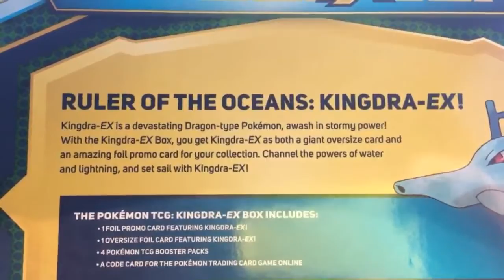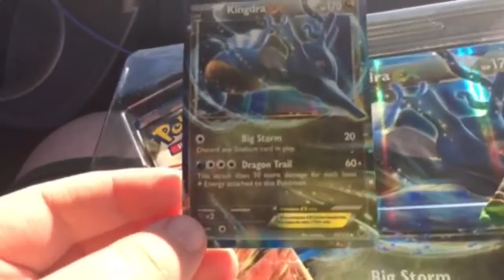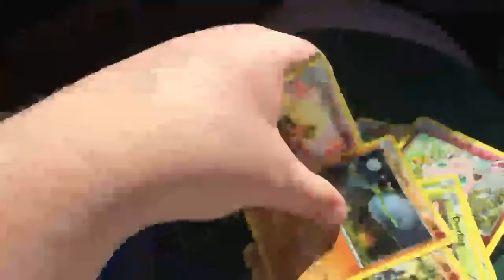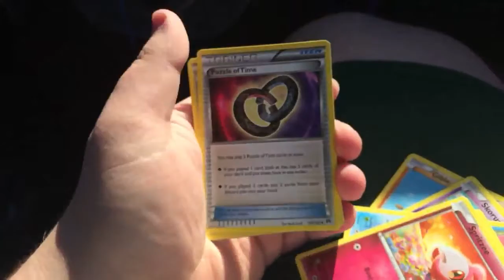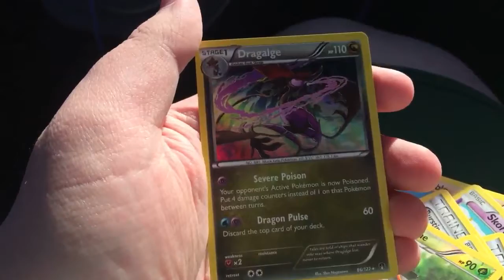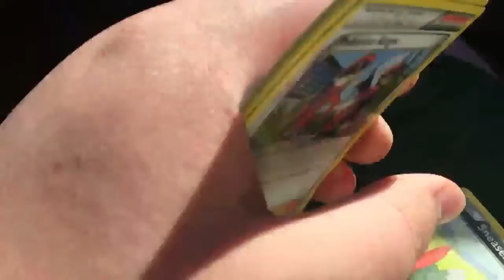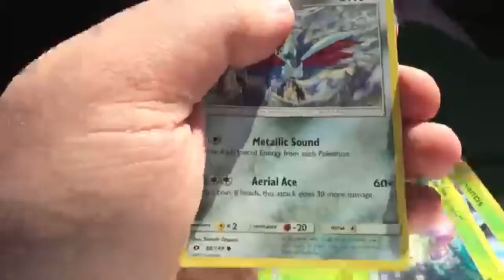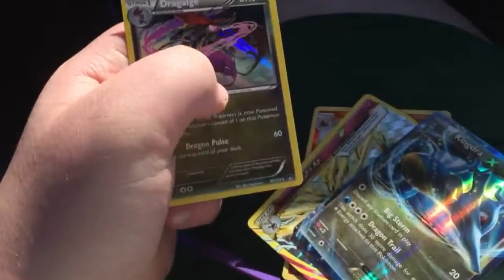Kingdra EX Pokémon box LIVE opening